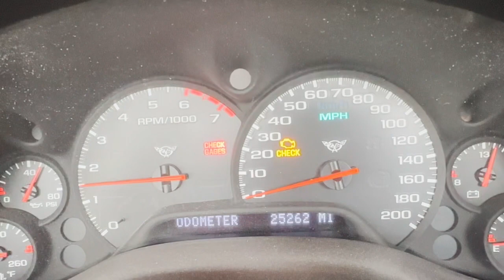2195 Chevrolet Corvette - 5.7 LS6 Engine Manual Transmission The Parts Farm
2195 Chevrolet Corvette - 5.7 LS6 Engine Manual Transmission The Parts Farm